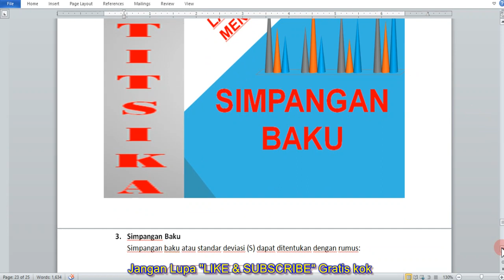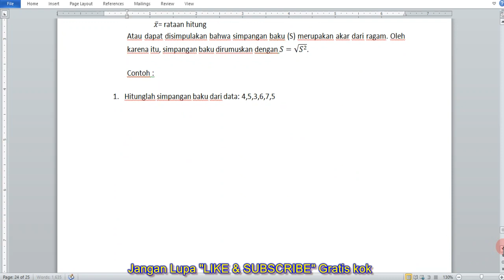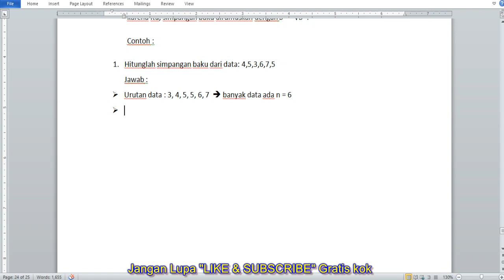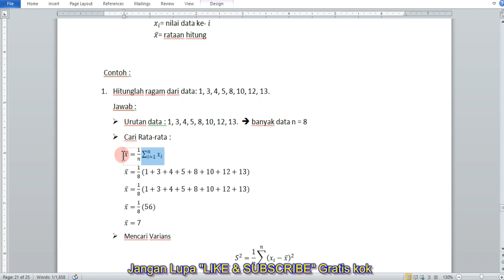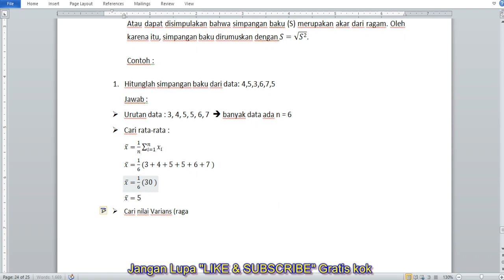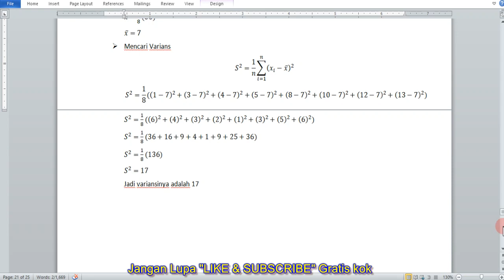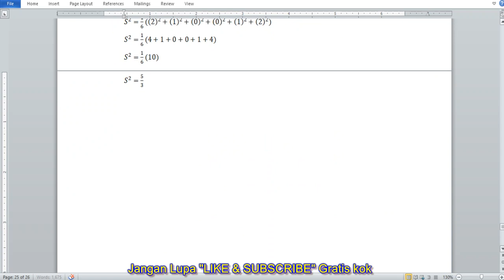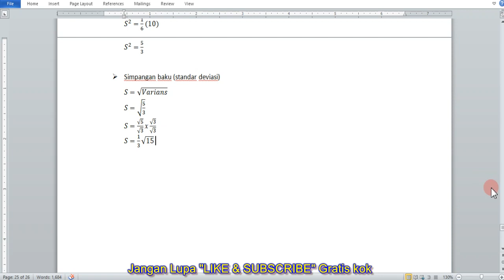STATISTIKA : Cara menentukan / Mencari Simpangan Baku / Standar Deviasi Data Tunggal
Langkah Mencari Simpangan Baku / Standar Deviasi / Deviasi Standar
1. Urutkan data dari yang terkecil
2. Hitung nilai rata-rata
3. hitung nilai Varians / Ragam
4. Hitung nilai Simpangan baku

VIDEO PEMBELAJARAN
“STATISTIKA“